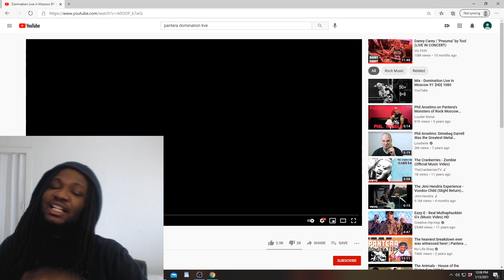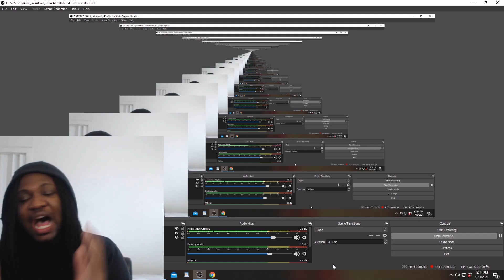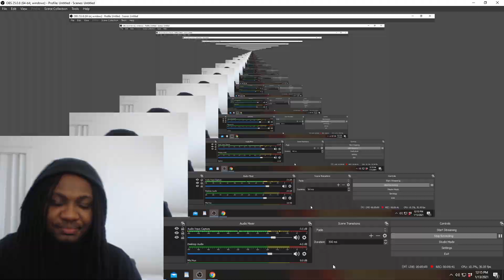FIRST TIME HEARING Pantera - Domination LIVE REACTION